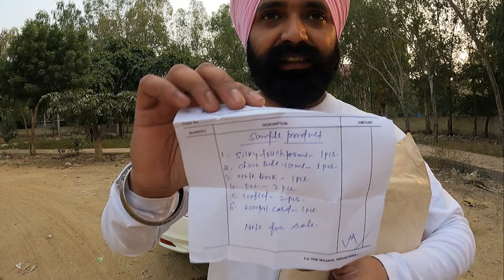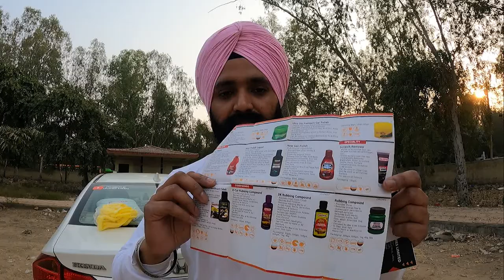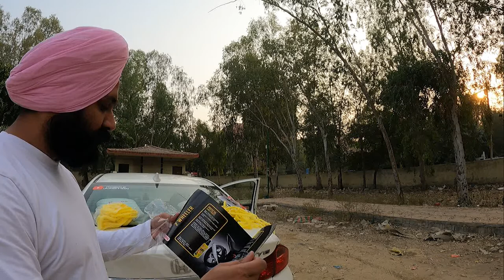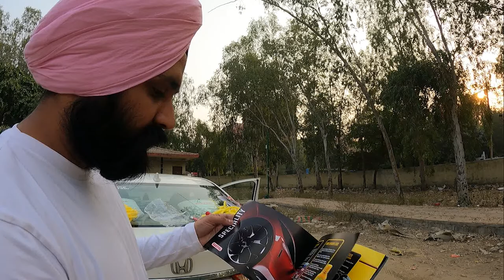Chain lube and Silky touch for car || Waxpol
Waxpol Buying link